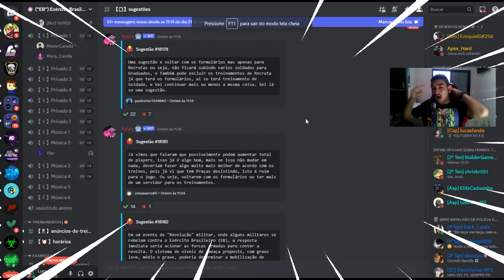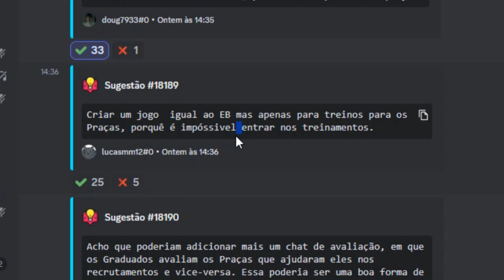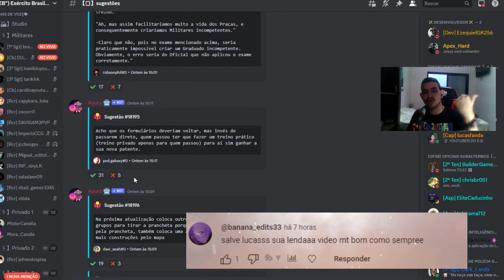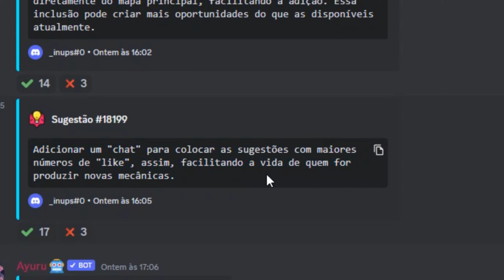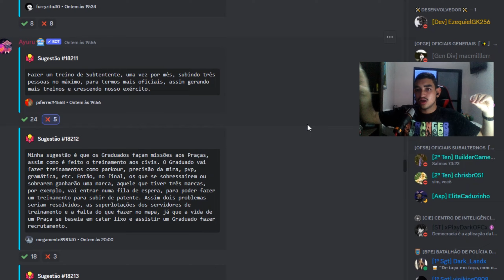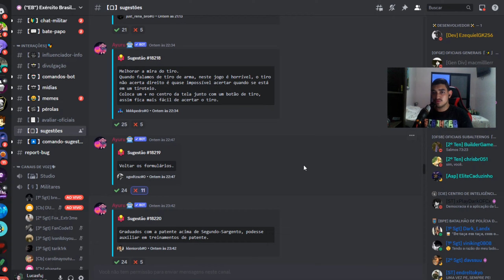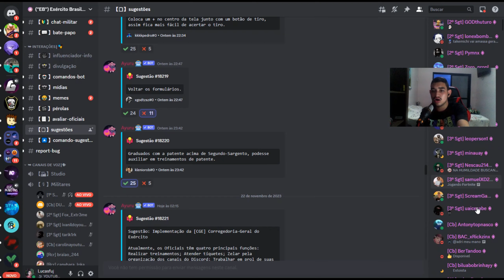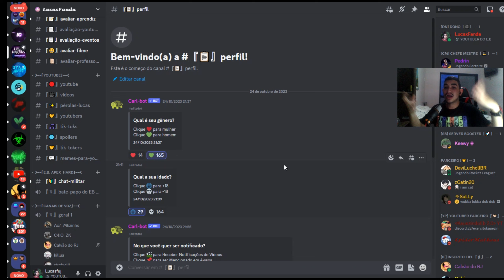EXÉRCITO BRASILEIRO - OS 𝐌𝐈𝐋𝐈𝐓𝐀𝐑𝐄𝐒 QUEREM AUXILIAR? ‹ CORRE! › Apex - Hard! #009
Olá, galera! Hoje estamos no Exército Brasileiro do Apex. É um jogo do Roblox. Hoje estarei observando as sugestões que os Graduados e Praças mandaram para os Oficiais do eb do apex-hard.

𝐕𝐢́𝐝𝐞𝐨𝐬 𝐧𝐨 𝐜𝐚𝐧𝐚𝐥: todos os dias - 19h15.
𝐒𝐡𝐨𝐫𝐭𝐬: x
𝐋𝐢𝐯𝐞𝐬: x

𝐎𝐛𝐣𝐞𝐭𝐢𝐯𝐨𝐬 & 𝐬𝐨𝐧𝐡𝐨𝐬

* 3,000 inscritos!
* Equipamentos Melhores!

𝐈𝐧𝐟𝐨𝐫𝐦𝐚𝐜̧𝐨̃𝐞𝐬 𝐀𝐝𝐢𝐜𝐢𝐨𝐧𝐚𝐢𝐬:
Gravador: Bandicam
Editor de Vídeo: Capcut